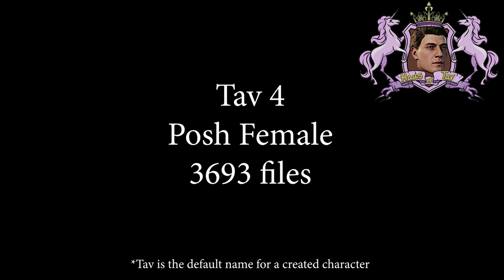Baldur's Gate 3 Voice Lines: Tav 4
Going Fourth with great gumption, Tav 4 is ready to frack up her competition all across Faerûn.